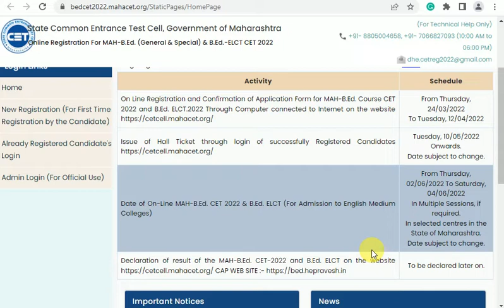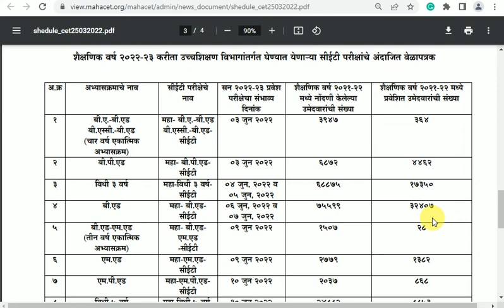New Exam Date for Maharashtra B.Ed. CET 2022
Need Assistance -
Need Assistance?

Syllabus and Marking Scheme for B.Ed. CET
1 - Mental Ability 40
2 - General Knowledge 30
3 - Teacher Aptitude 30

Total 100

Contents of Sections:

1) Mental Ability :

The content of this test aims to judge your reasoning power it also helps to judge how accurate you can think. This test
will contain questions based on Series, Syllogism, Coding-Decoding, Relationship, Analogies, Classification, Problems on
Dice, etc., either in Verbal or Non-Verbal form.

2) General Knowledge :
The aim of this section is to test how well you are acquainted with the happenings in the surroundings at Local,
National, International Level including Past Events, Current Affairs including, Science and Technology, History,
Geography, Civics, Political Science and Literature in General.

3) Teacher Aptitude :

The Test aims to know your capacity to become a teacher. It will contain questions related to your keenness to update
your knowledge, leadership qualities awareness about changes in Education and Society, Communication and
Professional Commitment etc.

-  The Test will comprise of Multiple Choice Objective Type Questions with Four Options.
-  There is no Negative Marking System for this Test.
- Test Duration: 90 Minutes.
-  Medium of CET: English and Marathi.

MAH-B.Ed. English Language Content Test (ELCT)
Candidates who desire to seek admission to English Medium Colleges of Education will have to appear and qualify the
ELCT

1  Reading Comprehension 20
2 Vocabulary Focus 05
3 Grammar Focus 08
4 Sentence Formation 07
5 Phonetics 03
6 Verbal Idioms and Proverbs 05
7 Figures of Speech 02
Total 50

-  Test Duration: 60 Minutes
-  Medium of CET: English.
-  Mode of Examination - Online

ELCT will be conducted for the Candidates opting for English Medium Colleges after the B.Ed. CET.